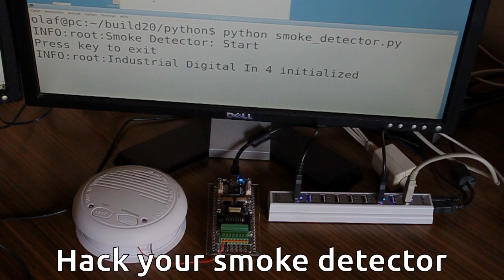"Starter Kit: Hardware Hacking" Howto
The *Starter Kit: Hardware Hacking* is about hacking low voltage mainstream devices to connect them with Tinkerforge modules. Any (Embedded-) PC, Smart Phone or Tablet can be used to interact with devices hacked by this kit.

This video shows step-by-step how remote control mains switches can be hacked with the Hardware Hacking Kit.

Step 1: 0:20 Unboxing
Step 2: 1:31 Open Remote Control
Step 3: 1:56 Hack Remote Control
Step 4: 6:57 Connect to PC
Step 5: 7:17 Testing
Step 6: 7:40 Fun will now commence